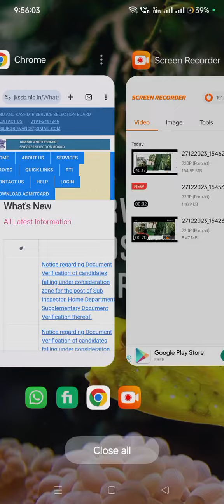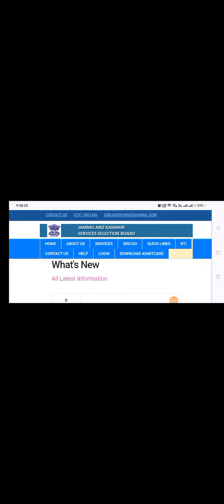FAA ka exam kab hoga ? Jan or Feb? All doubts cleared